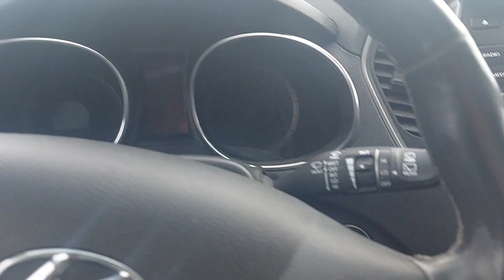Microsoft outlook is a complete piece of shit.